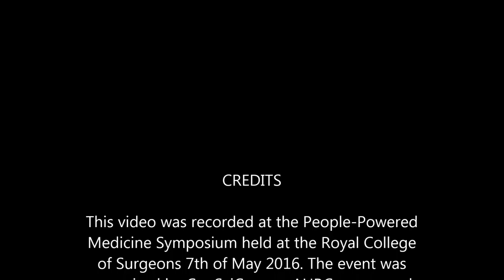People-Powered Medicine: Introduction by Sally Shuttleworth (ConSciCom) and David Ward (RCS)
People-Powered Medicine, Saturday 7 May 2016
A one day symposium investigating public participation in medicine and healthcare from the nineteenth century to today. Organised by the ConSciCom project (conscicom.org) and the Royal College of Surgeons

Film produced for ConSciCom by: Dr Berris Charnley